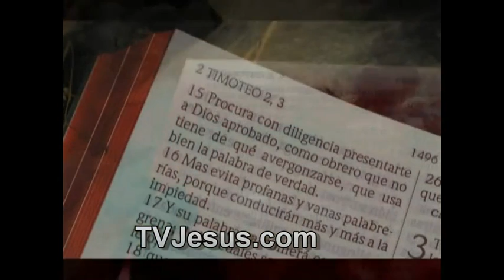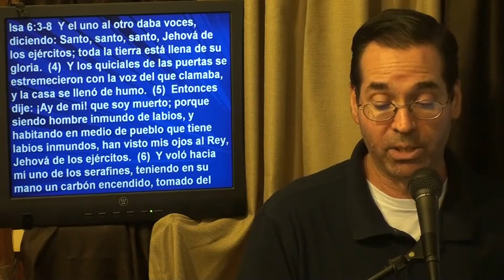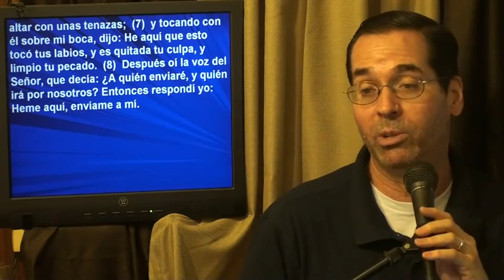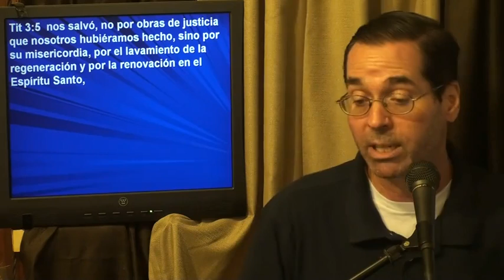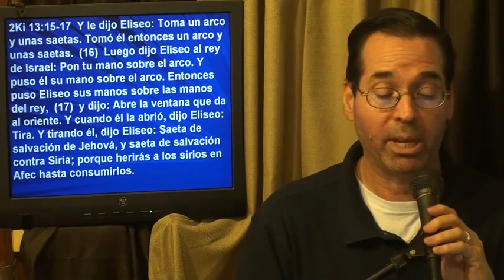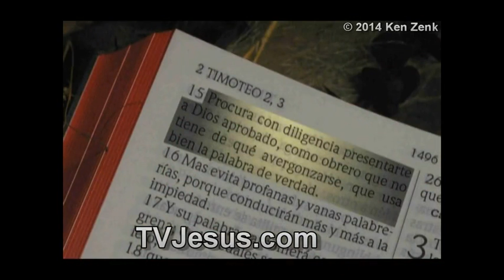Temas para Vivir "Amor Trabaja Pero No Salva" Heb 10:24 - Ken Zenk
TVjesus.com. Amor trabaja y hace buenas obras, pero no somos salvados por obras.  Somos salvados por medio de la fe NO por obras!  Pero, si amas a Cristo, vas a servirle!  Estas confundido sobre Teología y doctrina en la Biblia? Puedes aprender el amor de Dios. Católicos? Homosexuales? Sacerdotes? Jesús, Cristo, infierno, sanidad, dones del Espíritu Santo, demonios, la muerte, Salvación, Religión, como sanar tu corazón. Puedes dar los estudios gratis, pero no puedes modificarlos ni venderlos.